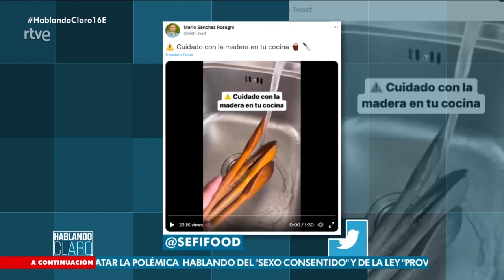¿Utensilios de madera en la cocina? | "Hablando Claro" La 1 de TVE 📺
Intervención en el programa de televisión "Hablando Claro" de La 1 de TVE en España sobre utensilios de madera en la cocina y su seguridad alimentaria, 16 de enero de 2023.